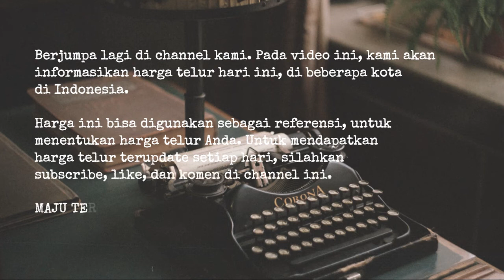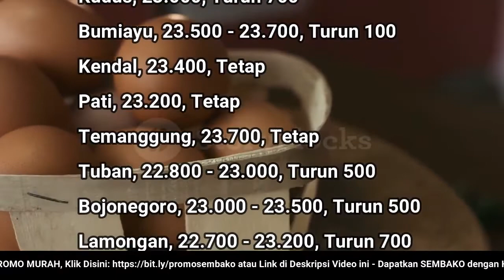🔴 UPDATE: Harga Telur Ayam Ras Hari Ini, Selasa 25 Oktober 2022